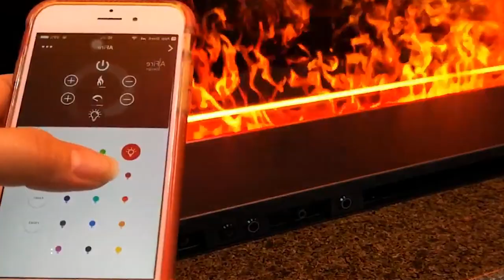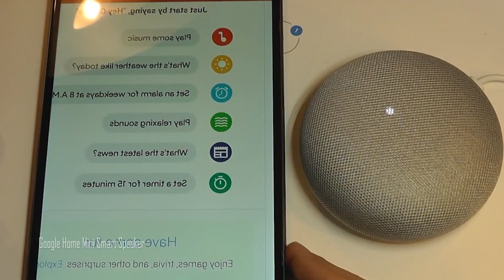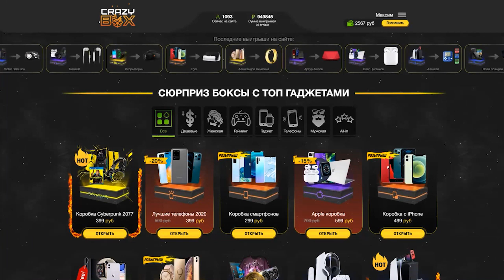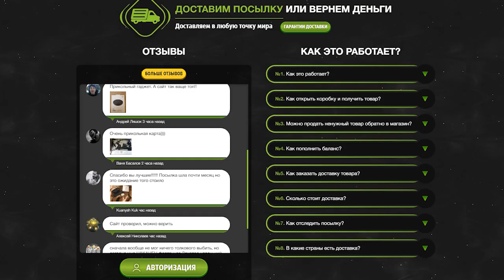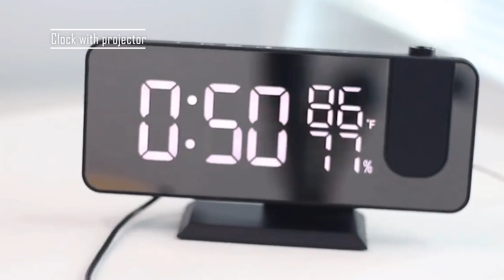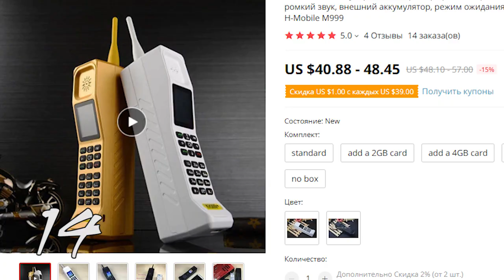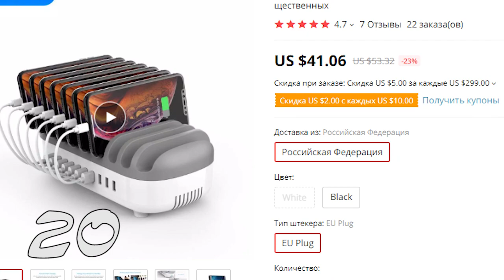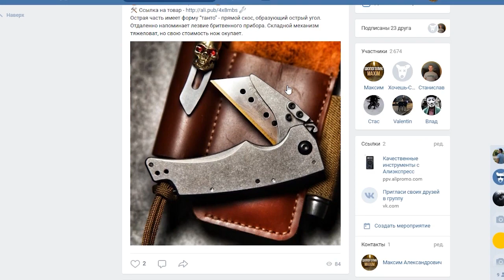КИТАЙЦЫ ПРОДОЛЖАЮТ УДИВЛЯТЬ! 20 ТОВАРОВ ДЛЯ ДОМА С ALIEXPRESS / ПОЛЕЗНЫЕ ТОВАРЫ ИЗ КИТАЯ + Конкурс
Привет друзья. КИТАЙЦЫ ПРОДОЛЖАЮТ УДИВЛЯТЬ! Это 20 ТОВАРОВ ДЛЯ ДОМА С ALIEXPRESS. Тут только ПОЛЕЗНЫЕ ТОВАРЫ ИЗ КИТАЯ.

КОНКУРС
Для участия нужно:
3. Оставить любой адекватный комментарий под этим видео.

МОИ ПЛЕЙЛИСТЫ